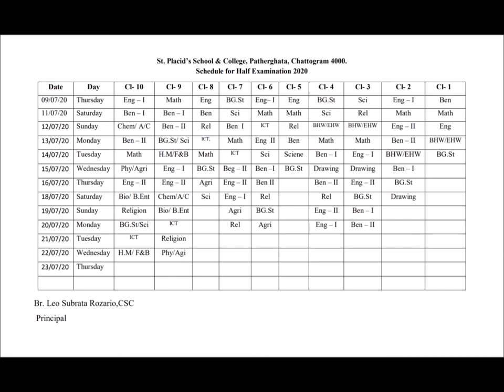2nd Term Examintion | Routine | 9-17 August, 2020 | S.T Placid's Education